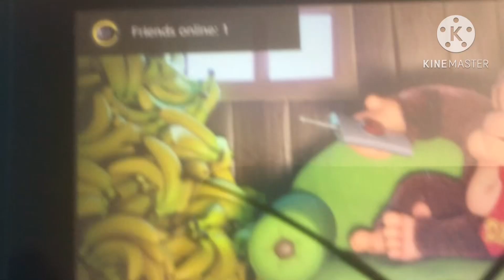Mario vs donkey Kong